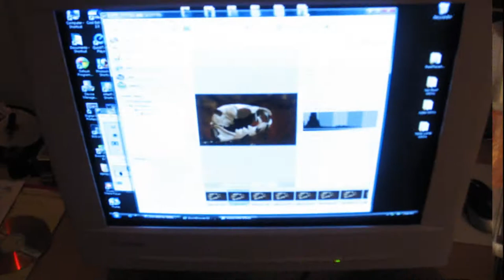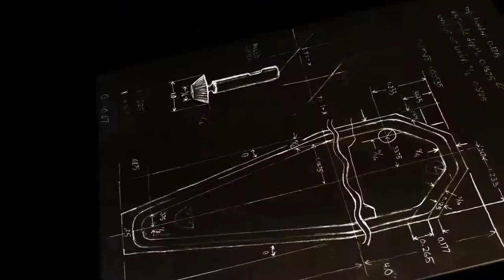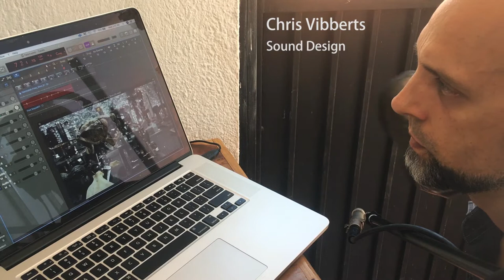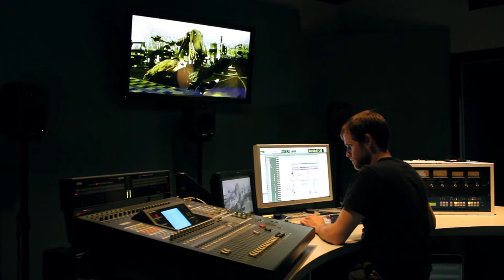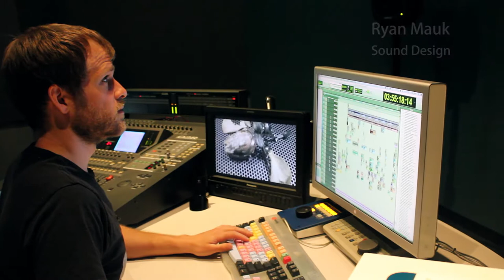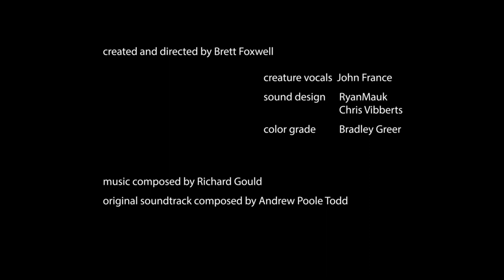The Making of Fabricated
Come behind the scenes of the ten-year production of my stop-motion animated sci-fi short, 'Fabricated'. In the beginning, I had an idea, along with hundreds of pounds of broken machines and scrap metal. What sort of world, and what sort of life would arise from the pieces left behind? This video documents the construction and animation of that world, as well some equally complex goof shots I made to relieve the heavy tedium of the whole process.

directed by                       Brett Foxwell
making of music by        Richard Gould
creature vocals by          John France
original soundtrack by   Andrew Poole Todd
sound design                  Ryan Mauk, Chris Vibberts